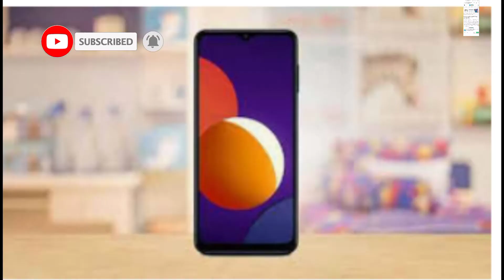Samsung galaxy eo2 price in pakistan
Title.
Samsung galaxy eo2 price in pakistan | Samsung galaxy price in pakistan | Samsung galaxy | by Technical Best

how to download DIRILIS ertugrul drama in Urdu 2020.!

How to remove background noise in videos.?

How to send video to other mobile on mx player.